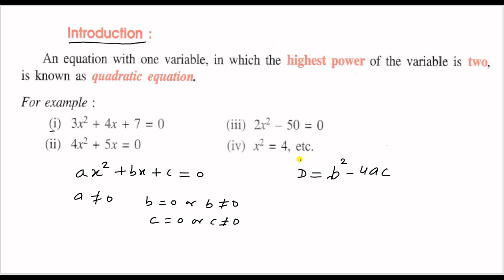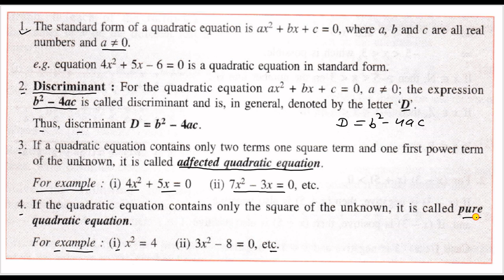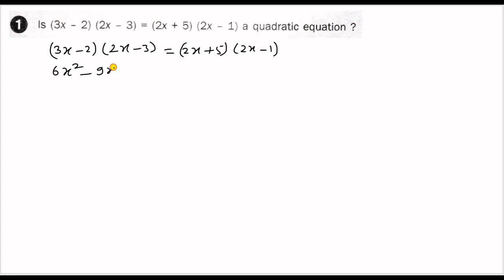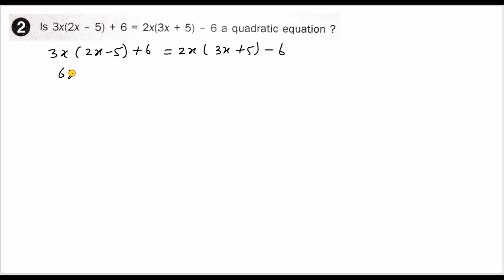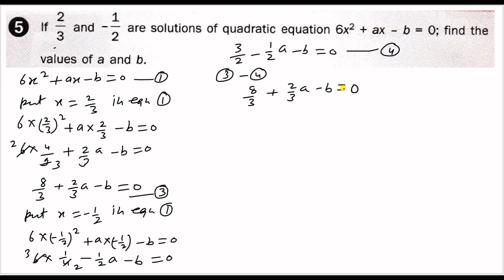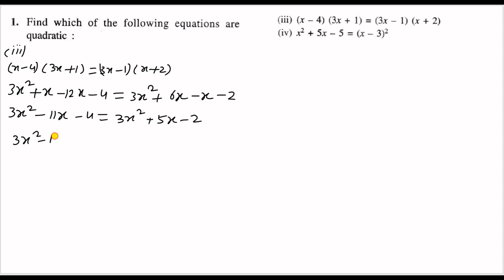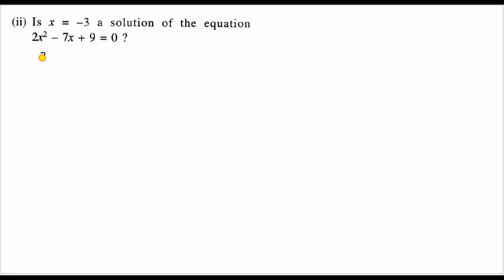CLASS 10TH MATHS QUADRATIC EQUATION-1 ICSE BOARD